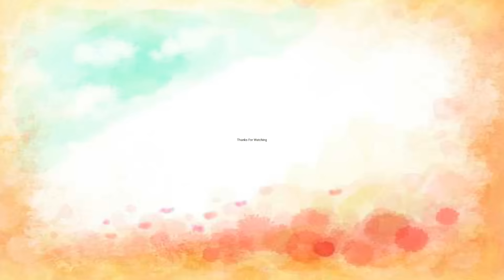WORLD BEST GIR GAU_DHAN AT GAUSHALA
JAY GAUMATA..
JAY GOPAL...